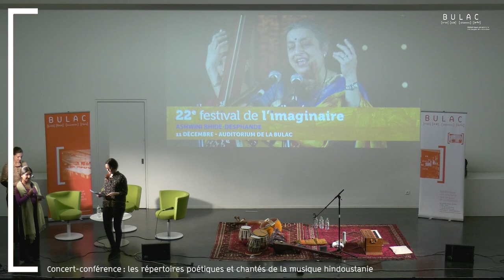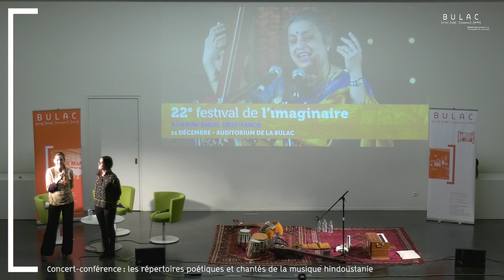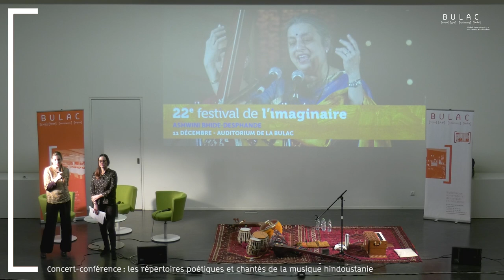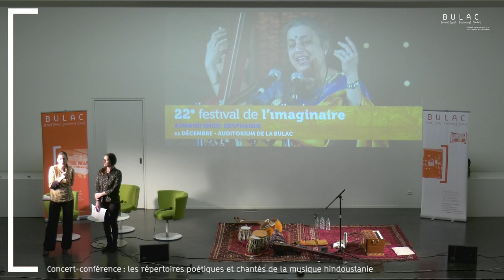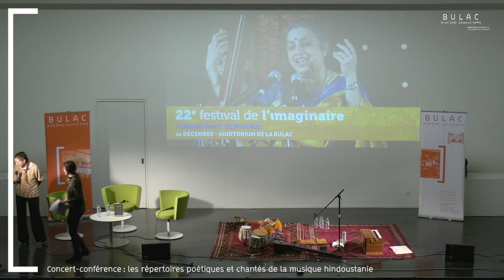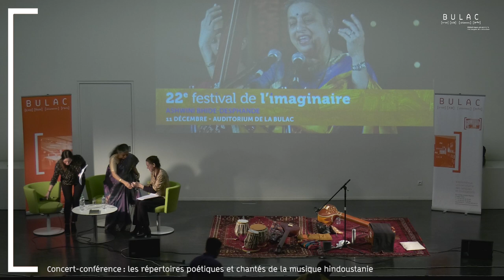Créer l'enchantement : les répertoires poétiques et chantés de la musique hindoustanie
Conférence-Concert / Mardi 11 décembre 2018

0:00 - Introduction et présentation des intervenants
12:32 - Concert / Partie 1
17:34 - Conférence
51:50 - Concert / Partie 2

« Il n’y a pas de rive à l’océan du savoir musical » dit un adage populaire parmi les interprètes de musique hindoustanie. Ashwini Bhide-Deshpande et les musiciens l’accompagnant pour cette tournée unique en France incarnent cette vision de l’artiste toujours en quête de perfectionnement. Excellant dans l’art du khyal — le principal genre vocal de la musique hindoustanie — et merveilleuse représentante de l’école stylistique du Jaipur-Atrauli, Ashwini Bhide-Deshpande est l’une des chanteuses classiques indiennes les plus acclamées du moment.